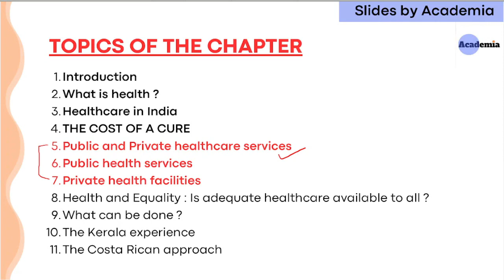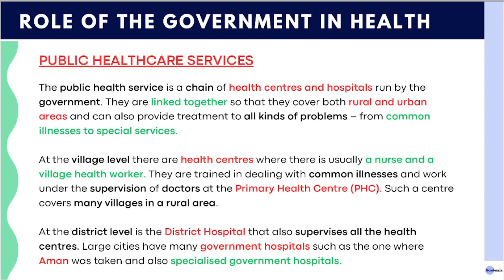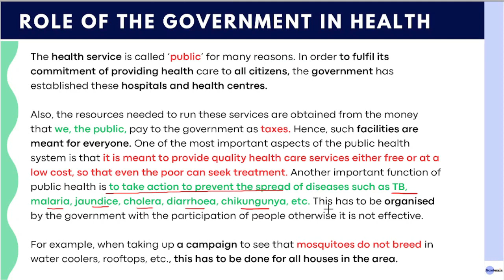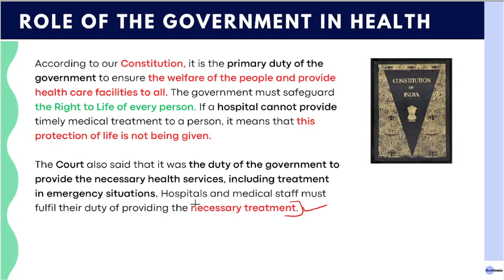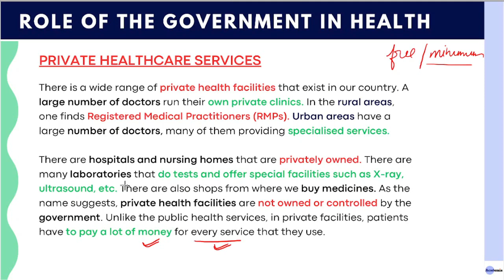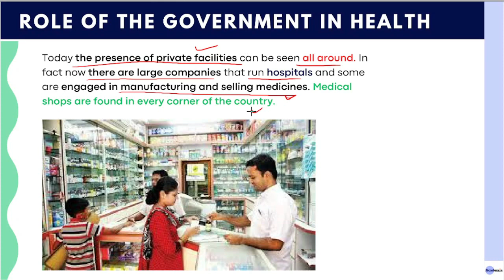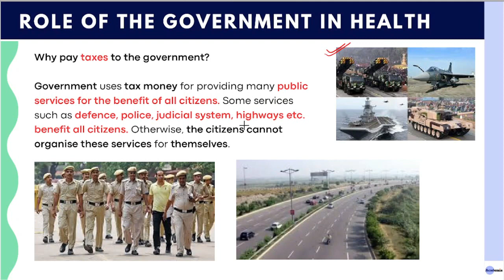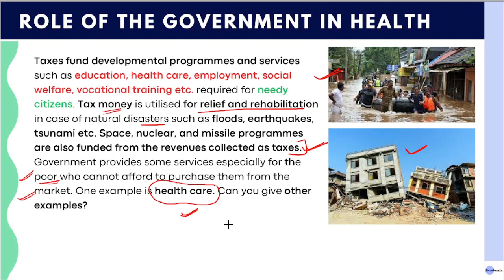Public and Private Healthcare Services | Role of the Govt. in health | Class 7 Chapter 2 | NCERTs.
Why study from Academia ?

Academia is an online education platform that helps to gives you NCERT/CBSE curriculum-based full courses free from 6th to Class 12th so that you can perform well in any and all exams you give in your academic career.